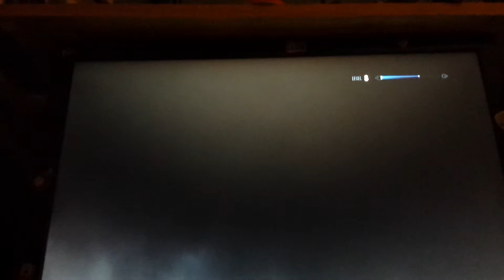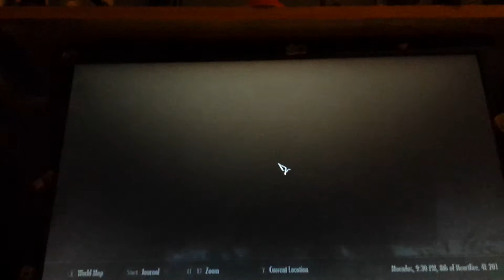dangerous dungeon 32